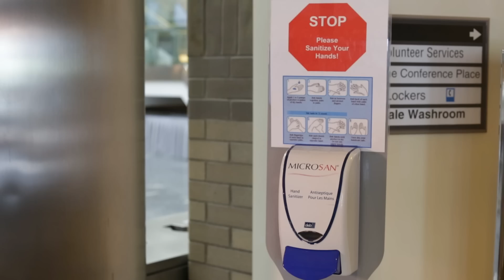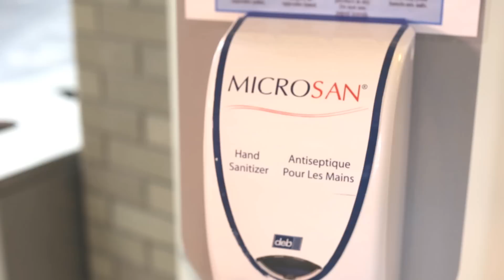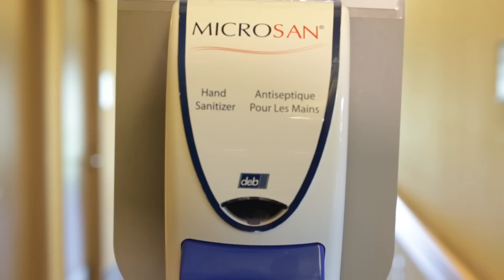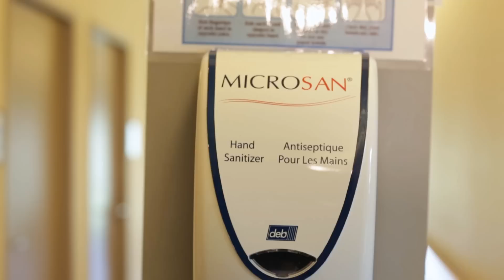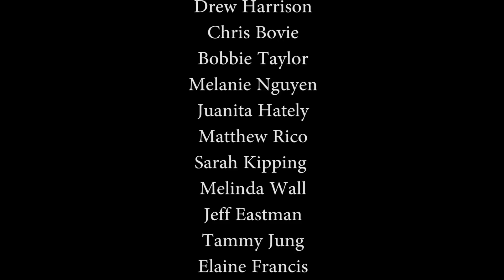Hand Hygiene Hero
Ontario Shores Presents: Hand Hygiene Hero.